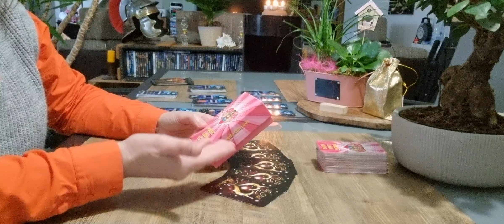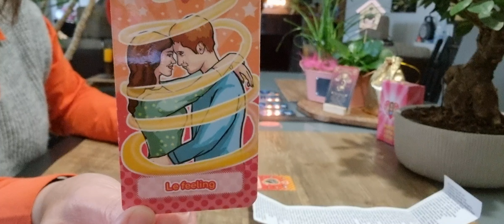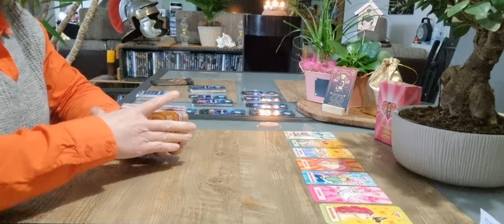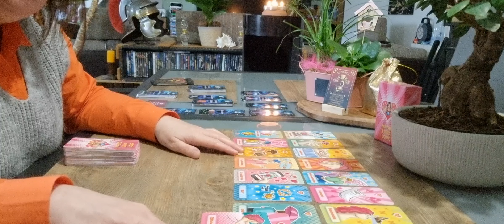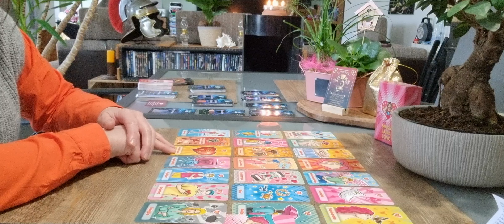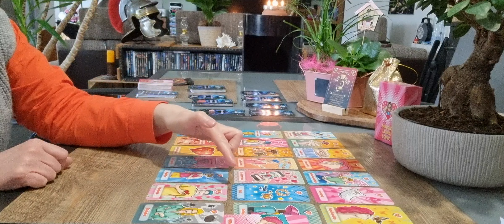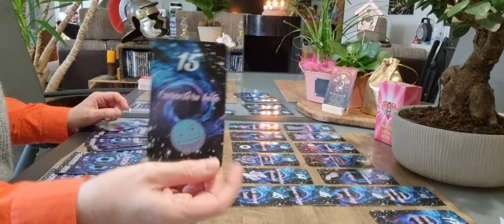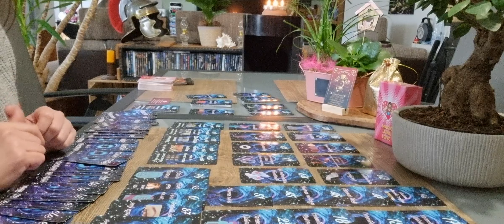Scorpion sentimental Février 2023 + Portrait robot de votre autre